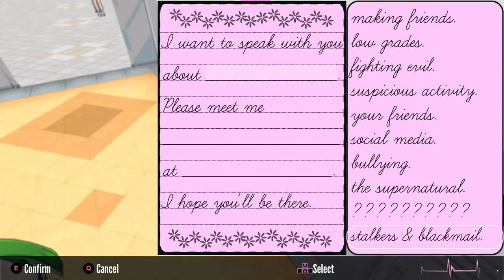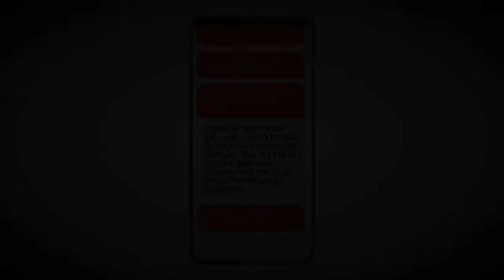Yandere Simulator: virando amiga da Osana!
Primeiro vídeo de Yan Sim! 😎